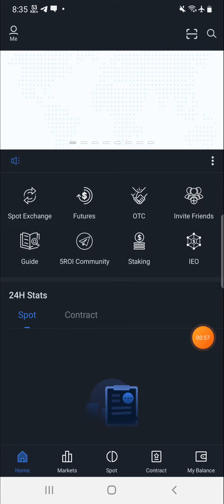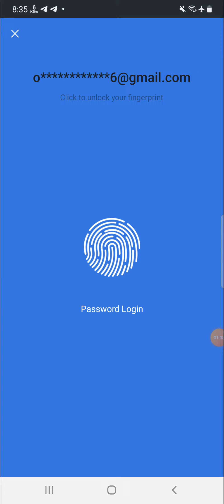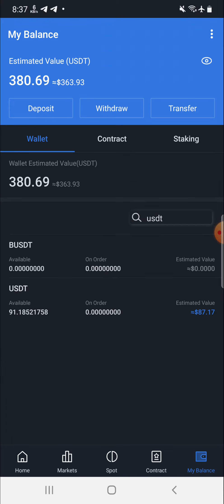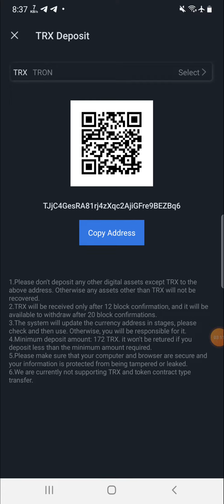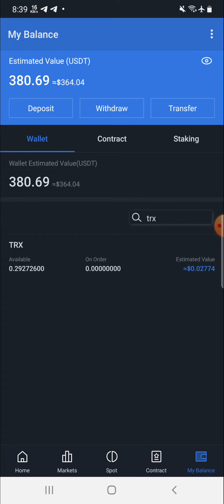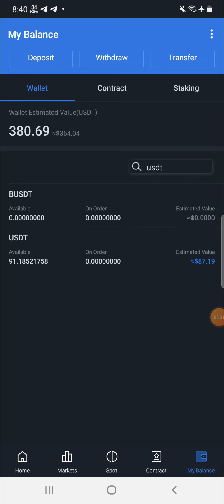💥91$ Receive | 5ROI Global ROI Token Exchange | 5000 ROi Sell Now | Earn Money Online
Hi, I am Ripon, I make my channel video on how to make money online, I am constantly uploading videos on how to make money online with your Android Phone & Computer.

📽️ Video Information:
Produced by: [ Ripon ]
Edit & Color: Ripon
Directed by: Android Tips Book